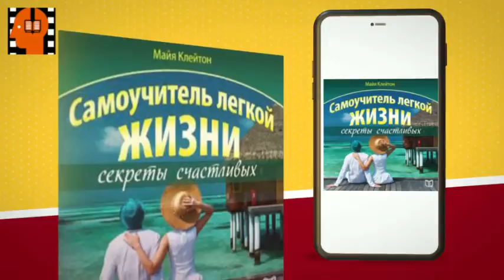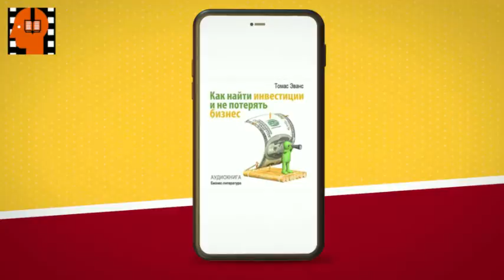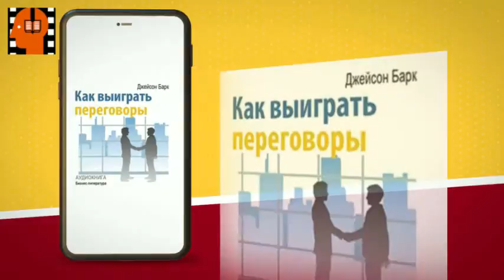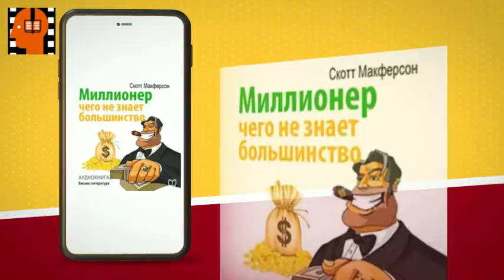Audiobook Sample Who Are Millionaires All About Secrets of Richest People by Skott Makferson. Russ.